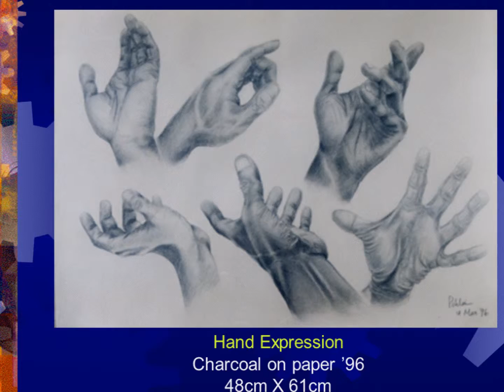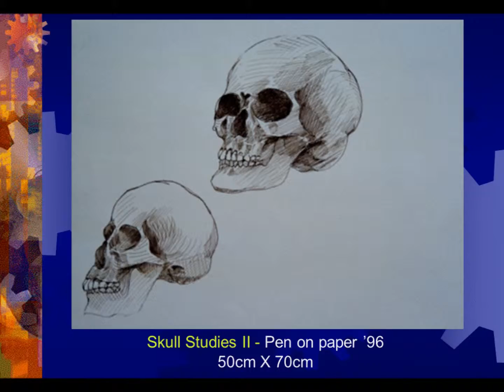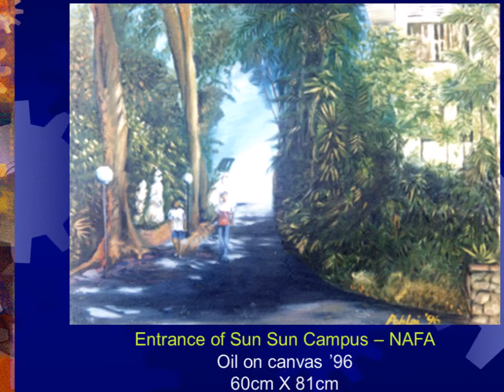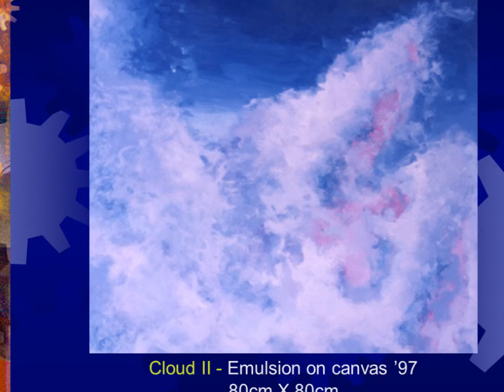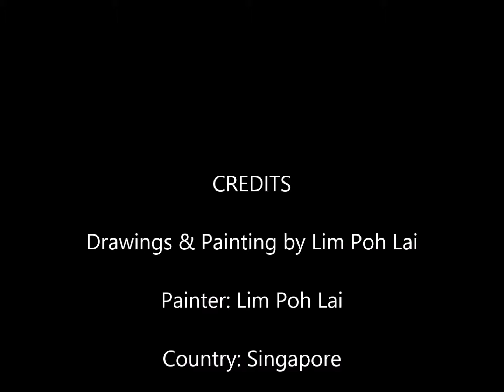Poh Lai Art Works from 1995 to 2004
This video shows most of Poh Lai's Art Works which he painted from 1995 to 2004.